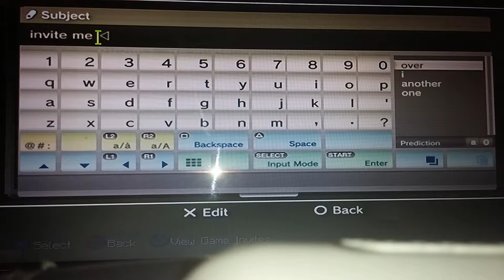My first vid